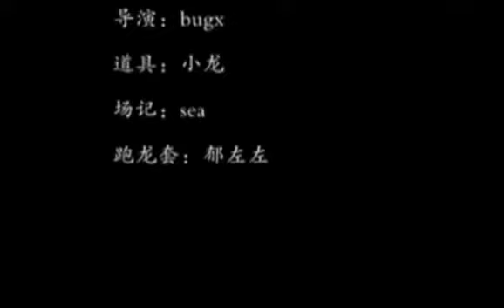編織視頻學堂第33集------延伸針（拉針）